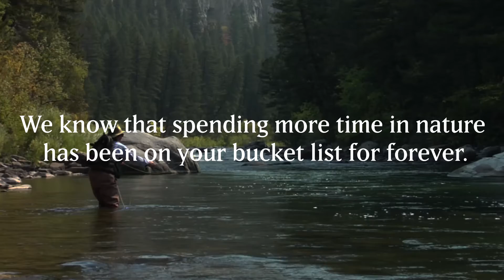Protect Public Lands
Got a bucket list? Does it include fishing, camping or hunting? Sign the petition and make sure you get a chance to complete it.